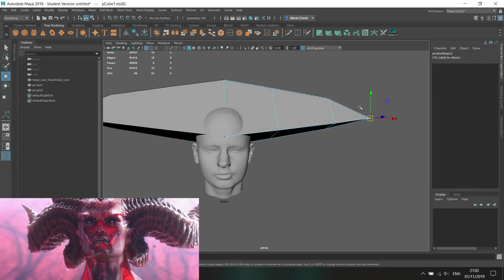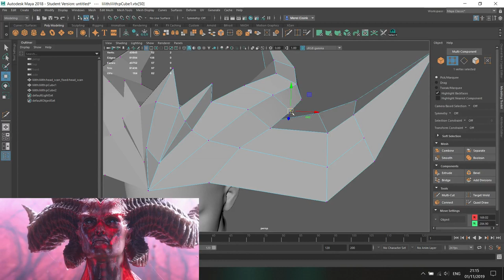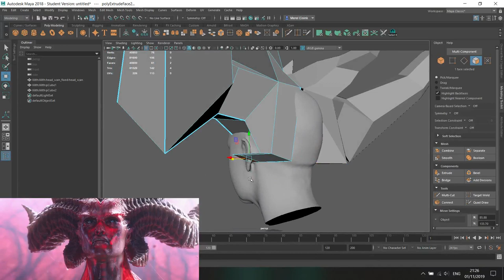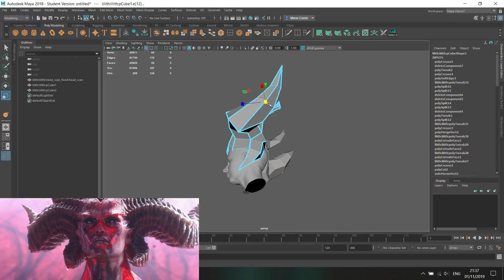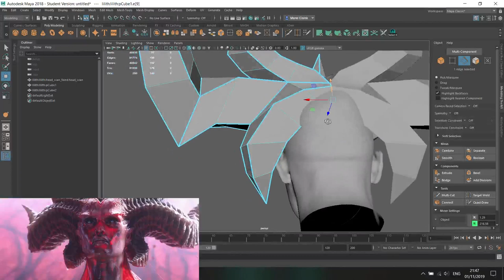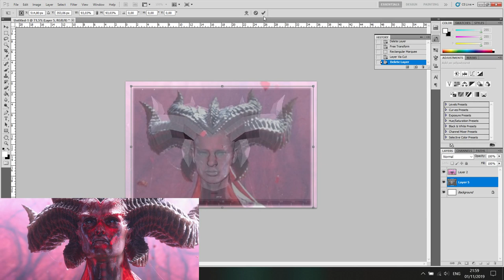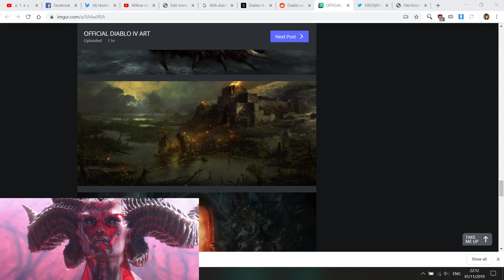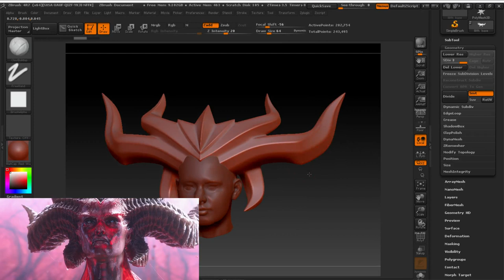Willow streams: 3D modelling Lilith for 3D printing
Here I stream some of my custom models I make for 3d printing. Join in for music and watch me make stuff!

I'm 3d modelling the base for Lilith from Diablo. It'll be detailed in zbrush and 3d printed later. App used is Autodesk Maya.